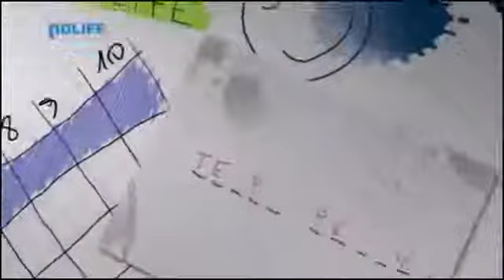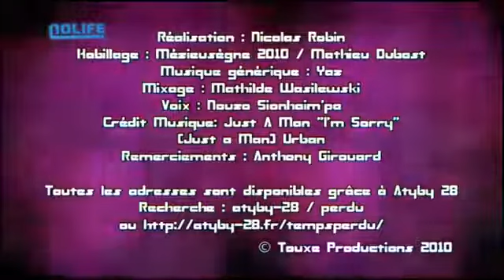#119 - Temps Perdu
Temps Perdu